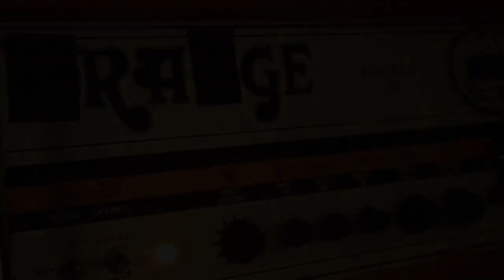Friday In June / Mittweida / 5.Juni 99drei soundcheck Campusfest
Friday In June  Promotion Video Mittweida

Song: Waiting // Album:  Attic